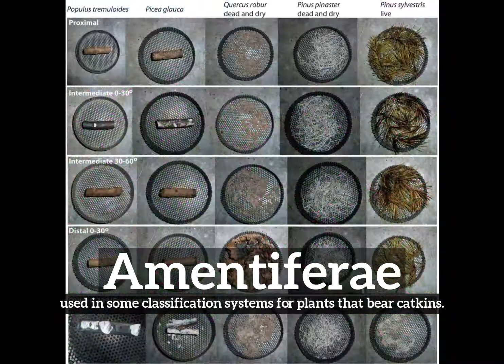How Does Amentiferae Look? | How to Say Amentiferae in English? | What is Amentiferae?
Learn how to pronounce amentiferae with Imago Spectrum.

What is amentiferae?
How does amentiferae look?
How to say amentiferae in English?
What does amentiferae represent?
What is the defintion of amentiferae?

Imago Spectrum allows you to easily memorize common English words and phrases by joining visual and auditory learning environments into a short video. Focus on the images and repeat amentiferae several times for best retention results.

In this video we are speaking the word, amentiferae. Do take note of how amentiferae is spelled.
The definition of amentiferae is listed below the word in the video.
Amentiferae:  used in some classification systems for plants that bear catkins.